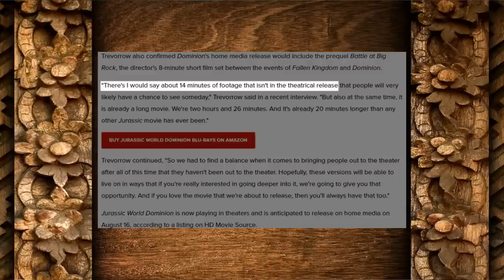Offiziell bestätigt! Das sind die Inhalte des Extended Cut.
In diesem Video präsentiere ich euch alle Fakten die bis Dato über den im August erscheinenden Extended Cut zu Jurassic World 3 bekannt sind.
Kapitel:
00:00:00 - Einleitung
00:00:28 - Intro
00:00:38 - Danke für deinen Support
00:00:44 - Jurassic World Dominion News
00:01:41 - Die Werbekampagne
00:03:26 - Offizielle Fakten zum Cut
00:04:39 - zu Colin Trevorrow
00:05:34 - Vergleich zu Der Herr der Ringe
00:06:30 - Meine Meinung dazu
00:07:28 - Was hältst du davon?
00:07:39 - Outro